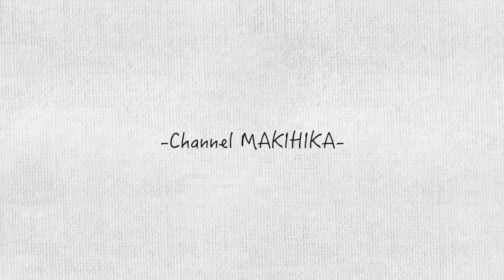【粗品へ】おもんないYouTuberランキング 調査したで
マキヒカのコスメブランド　RE:FRAGRA

マキヒカのアパレルブランド　MK BALL FIELD.